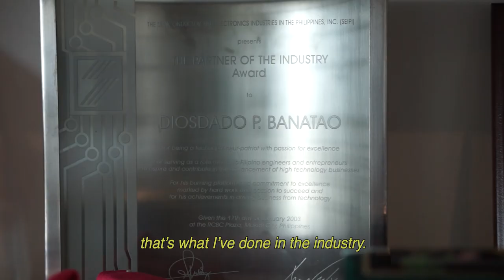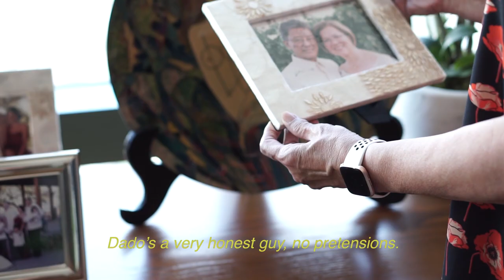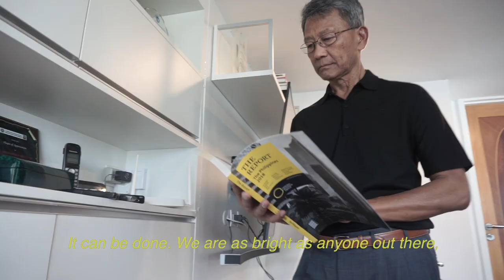The Legend behind Dado Banatao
In recognition of his visionary work as a successful entrepreneur, tech luminary, and accomplished Filipino in pursuit of sustainable and inclusive economic growth in the Philippines; and for his immeasurable contributions to the acceleration of science and technology for global development, Xavier University - Ateneo de Cagayan is deeply honored to confer the Doctor of Science, honoris causa to Diosdado “Dado” P Banatao Jr.

XavierAteneo 80th Commencement Exercises